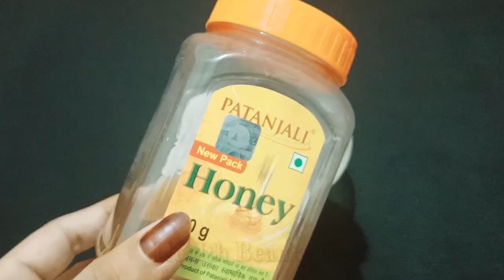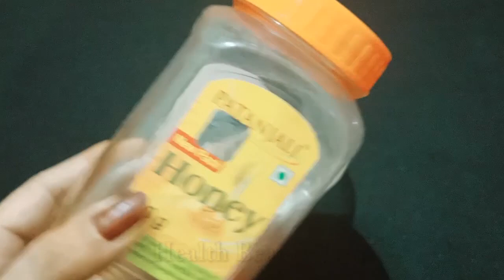पानी में इसकी सिर्फ एक बूँद मिलाकर चेहरा साफ कर लो, चेहरा हीरे की तरह चमक उठेगा/ Fair Glowing Skin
पानी में इसकी सिर्फ एक बूँद मिलाकर चेहरा साफ कर लो, चेहरा हीरे की तरह चमक उठेगा/ Fair Glowing Skin, Get Clear Fair and Glowing Skin Naturally